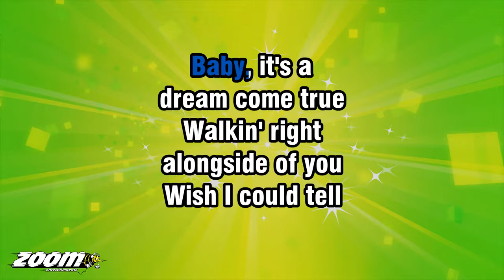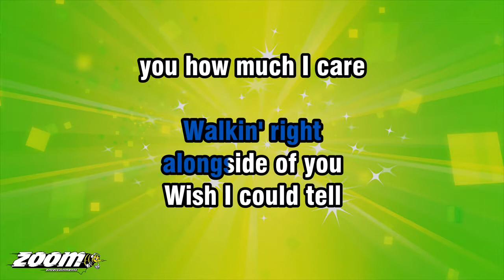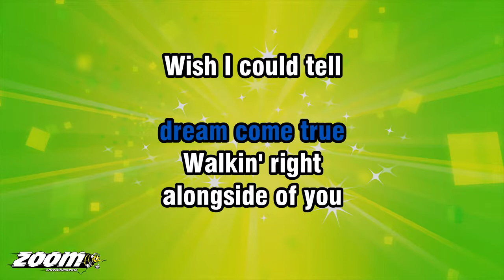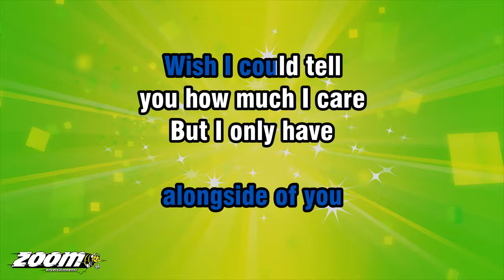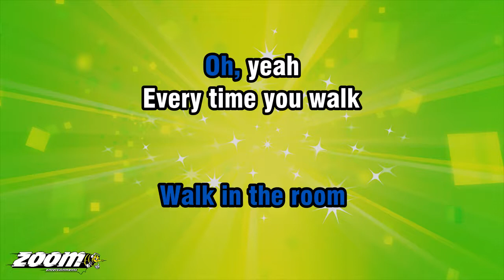Paul Carrack - When You Walk In The Room - Karaoke Version from Zoom Karaoke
Song lyrics:

BABY, IT'S A
DREAM COME TRUE
WALKIN' RIGHT
ALONGSIDE OF YOU

WISH I COULD TELL
YOU HOW MUCH I CARE
BUT I ONLY HAVE
THE NERVE TO STARE

I CAN FEEL A NEW
EXPRESSION ON MY FACE
I CAN FEEL A GLOWIN'
SENSATION TAKIN' PLACE

I CAN HEAR THE GUITARS
PLAYIN' LOVELY TUNES...

FOR A SECOND
AND PRETEND
IT'S ME YOU WANT
MEANWHILE, I TRY
AND ACT SO NONCHALANT

I SEE A SUMMER NIGHT
WITH A MAGIC MOON...

BABY, IT'S A
DREAM COME TRUE
WALKIN' RIGHT
ALONGSIDE OF YOU

YEAH, YEAH

I CAN HEAR A-SOMETHIN'
POUNDIN' IN MY BRAIN
EVERY TIME THAT SOMEONE
SPEAKS YOUR NAME

TRUMPETS SOUNDIN'
I HEAR THUNDER BOOM...

OH, YEAH
EVERY TIME YOU WALK
I FEEL A BRAND NEW WAY